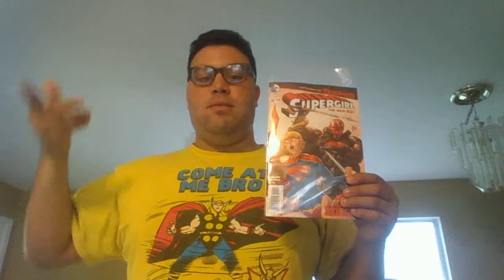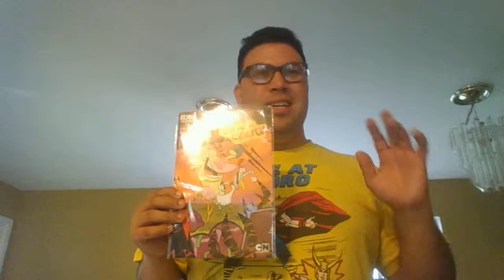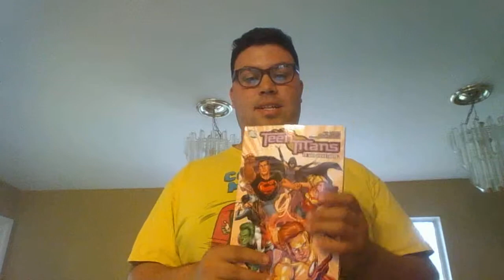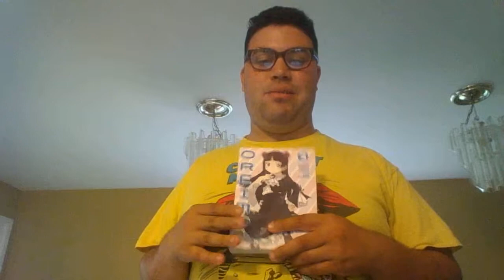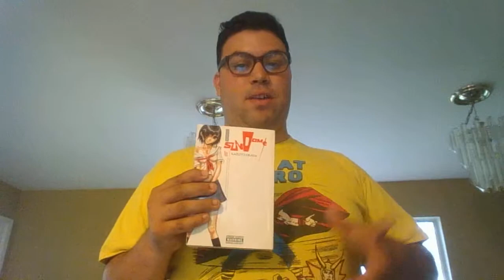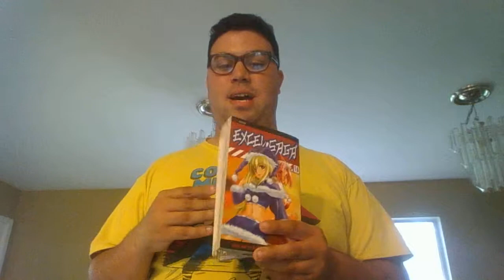another amazon shippment